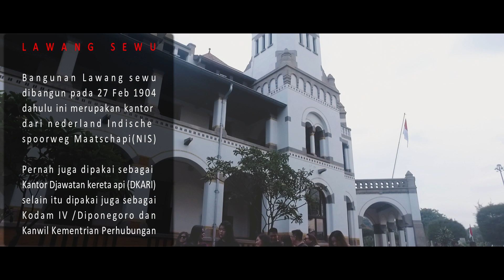Wisata Keluarga Lawang Sewu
wisatasemarang lawangsewusemarang (bahasa Indonesia: seribu pintu) adalah gedung gedung bersejarah di Indonesiayang berlokasi di Kota Semarang, Jawa Tengah. Gedung ini, dahulu yang merupakan kantor dari Nederlands-Indische Spoorweg Maatschappij atau NIS. Dibangun pada tahun 1904 dan selesai pada tahun 1907. Terletak di bundaran Tugu Muda yang dahulu disebut Wilhelminaplein.